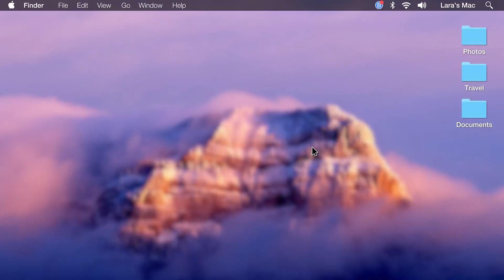ANO ANG SDR?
Save the date JULY 15, 2020!